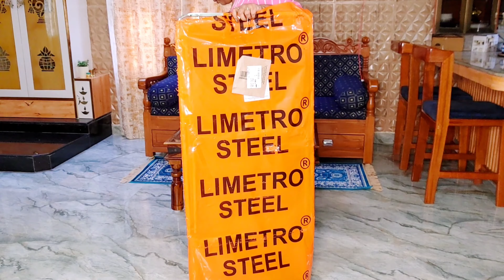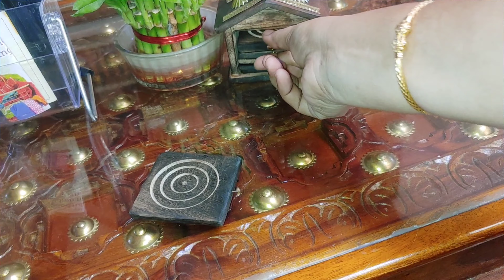6 Cheap & Worth SPACE SAVING Multipurpose ORGANIZERS from amazon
🔥product link🔥